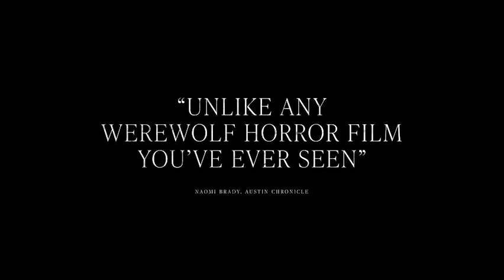Bloodthirsty Trailer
Bloodthirsty Line will be released to DVD & Digital November 2021. Check